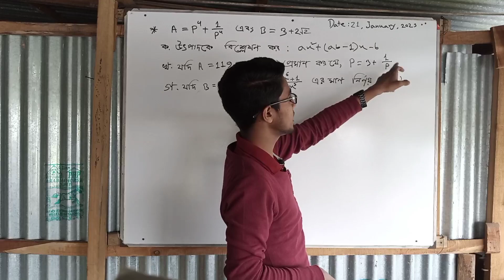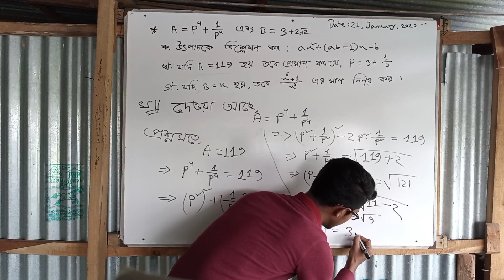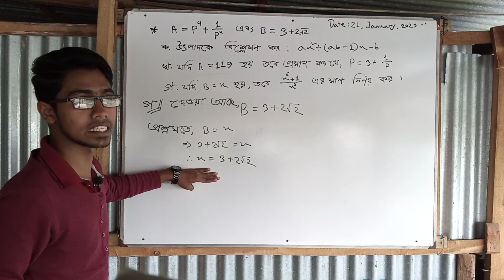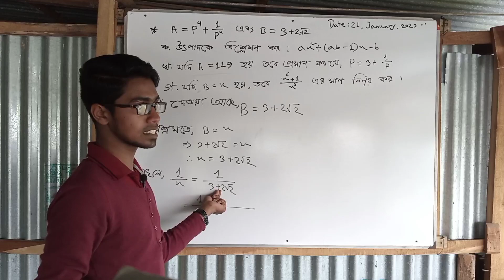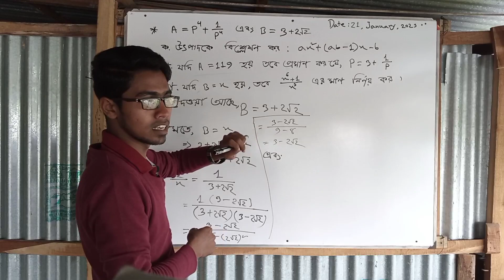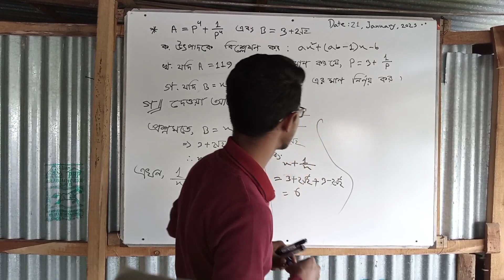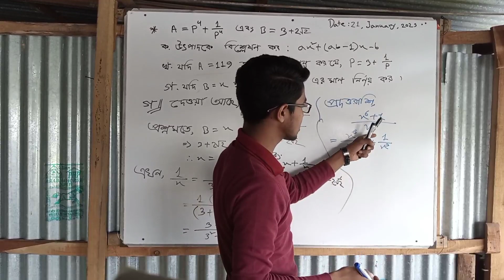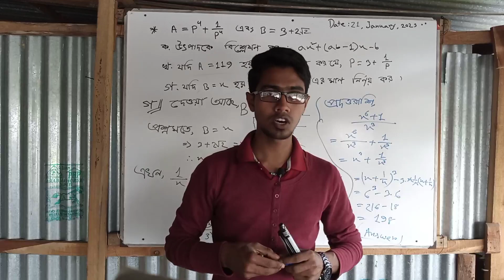চট্টগ্রাম বোর্ড ২০২২ গণিত এর ২ নং প্রশ্ন // বীজগণিত সৃজনশীল অংক।।ssc math Chittagong board 2022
চট্টগ্রাম বোর্ড ২০২২ গণিত এর ২ নং প্রশ্ন
 বীজগণিত সৃজনশীল অংক।।সাজেশন-সৃজনশীল বীজগাণিতিক রাশি গণিত-নবম দশমssc math Chittagong board 2022 CQ 2.. এসএসসি গণিত ... -
ঢাকা বোর্ড ২০২২ গণিত সৃজনশীল প্রশ্ন সমাধান
বরিশাল বোর্ড ২০২২ গণিত প্রশ্ন
কুমিল্লা বোর্ড ২০২২ গণিত প্রশ্ন সমাধান
২০২২ সালের এস এস সি গণিত প্রশ্ন
কুমিল্লা বোর্ড ২০২২ গণিত সৃজনশীল প্রশ্ন
ময়মনসিংহ বোর্ড এসএসসি গণিত প্রশ্ন সমাধান ২০২২
যশোর বোর্ড ২০২২ গণিত প্রশ্ন সমাধান
গণিত প্রশ্ন চট্টগ্রাম বোর্ড2022
বীজগণিত অংক সমাধান
৮ম শ্রেণীর বীজগণিত সৃজনশীল প্রশ্ন
১০ম শ্রেণীর গণিত সৃজনশীল প্রশ্ন ২০২১
উচ্চতর গণিত বীজগাণিতিক রাশি সৃজনশীল
গণিত সৃজনশীল প্রশ্ন ssc
৯ম শ্রেণির গণিত সৃজনশীল প্রশ্ন ২০২১
অনুশীলনী ৩.২ সমাধান সৃজনশীল
নবম-দশম শ্রেণীর গণিত সৃজনশীল সমাধান pdf